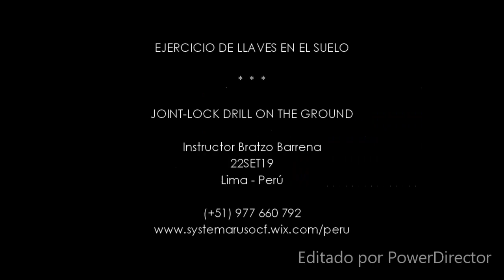Joint Locks On The Ground _ Llaves En El Suelo _ 22SET19